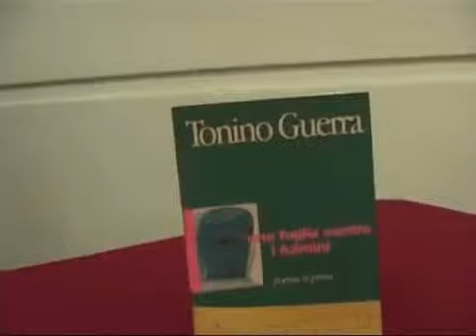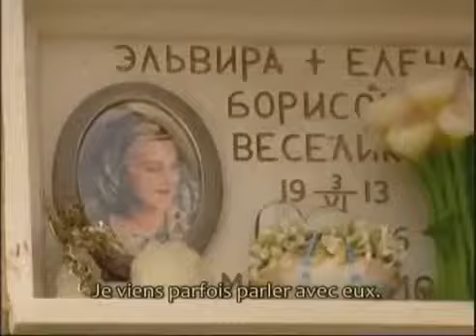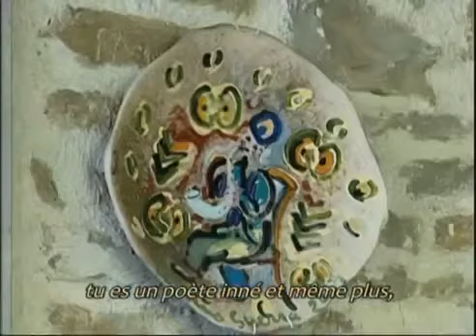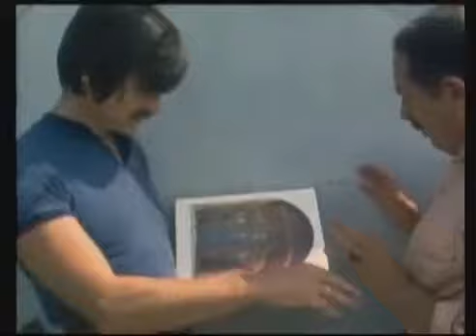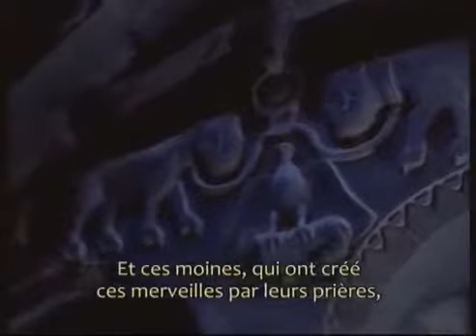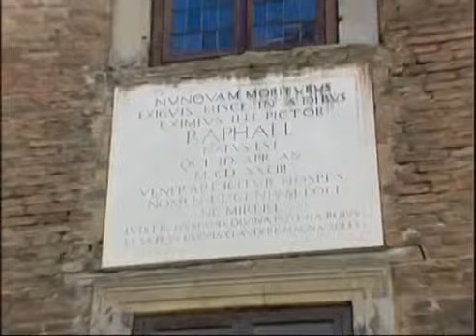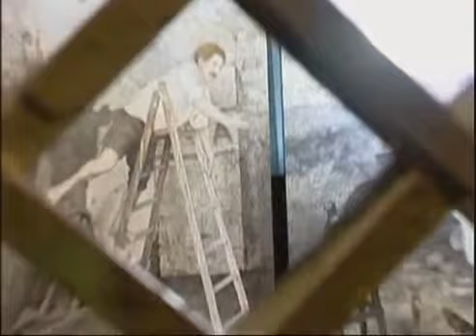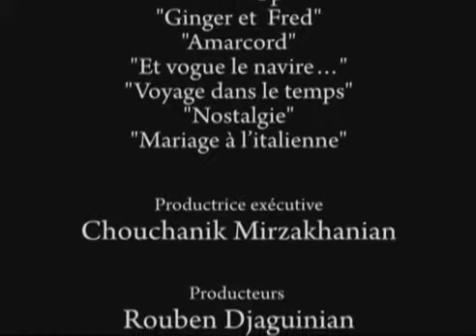L'Automne du Magicien Tonino Guerra